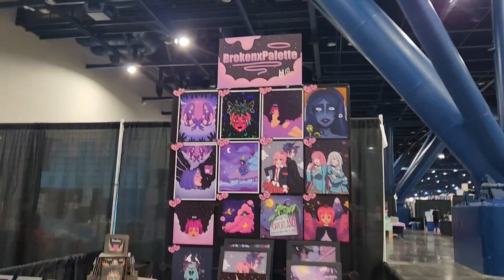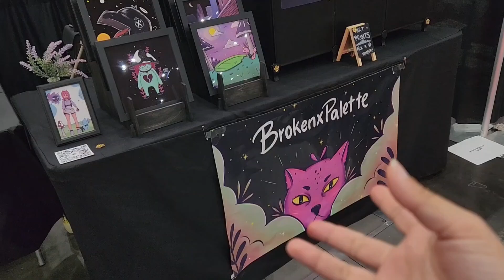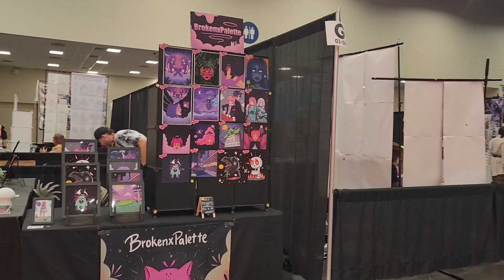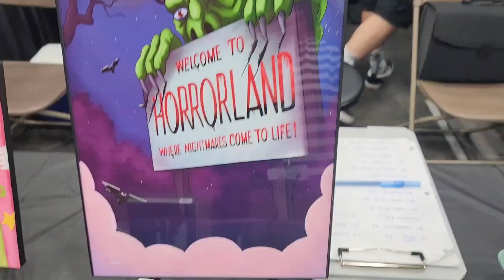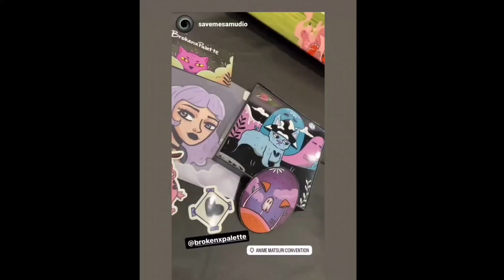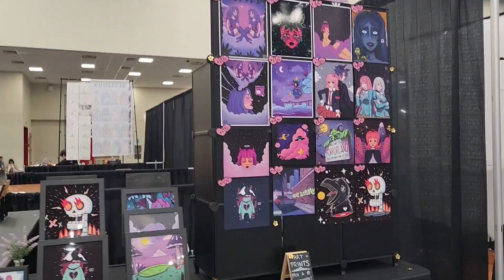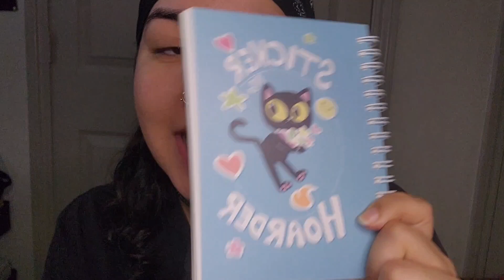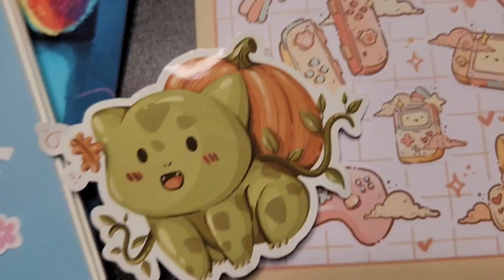Anime Matsuri 2024 Houston, TX! ✨ My First Ever Artist Alley!! My Experience 💭👀🩷✨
Hellooo! I joined my first ever artist alley! This was my first time even being at an Anime Convention and it was so much fun! Here is a video of my experience being a part of the Artist Alley for Anime Matsuri 2024 👀💭🩷✨